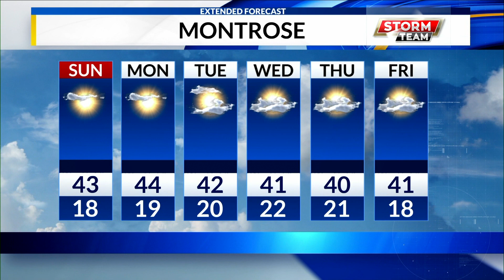WEB WX SAT